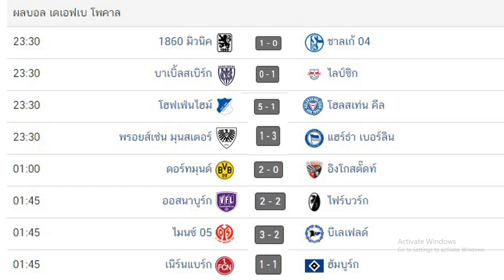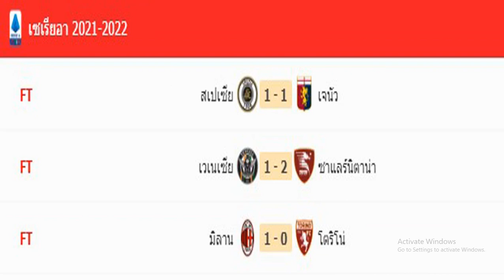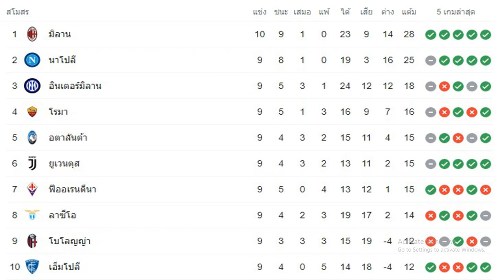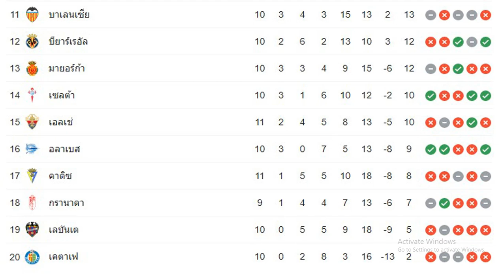ผลบอลเมื่อคืนนี้/เดเอฟเบ โพคาล/เซเรีย อา อิตาลี/ลา ลีกา สเปน/คาราบาว คัพ/ลีกทู/ลีก วัน/27/10/21